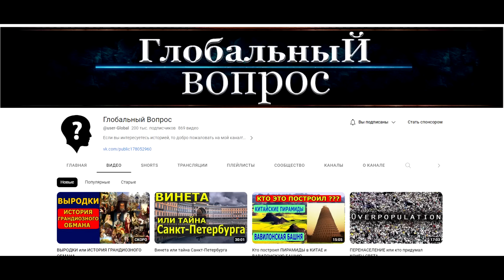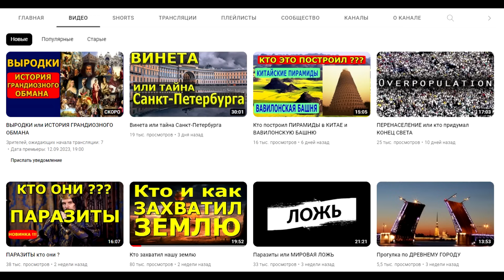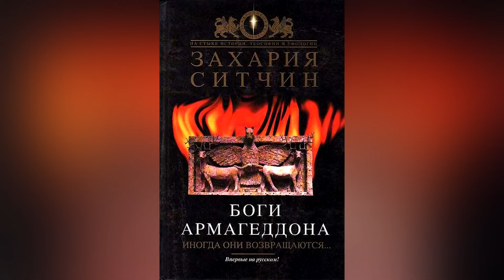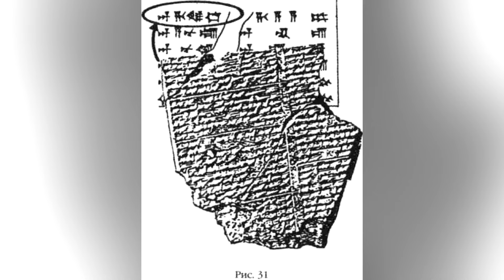✅ Боги Шумера до сих пор правят людьми. Захария Ситчин Боги армагеддона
Вавило́н (логографика: KÁ.DINGIR.RAKI, аккад. Bābili или Babilim «врата бога»; др.-греч. Βαβυλών) — древний город в Южной Месопотамии, столица Вавилонского царства. Важный политический, экономический и культурный центр Древнего мира, один из крупнейших городов в истории человечества и «первый мегалополис»[5]; известный символ христианской эсхатологии и современной культуры. Руины Вавилона — группа холмов у города Эль-Хилла (Ирак), в 90 километрах к югу от Багдада; объект всемирного наследия ЮНЕСКО[6].

Поддержка автора:
Карта тинкофф:
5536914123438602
03/30

3) Нажать "Колокольчик", если хочешь первым узнать о моих новых видео! 📣
4) Напиcать своё мнение в комментарии.😱